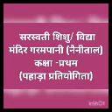सरस्वती शिशु /विद्या मंदिर गरमपानी कक्षा -प्रथम( पहाड़ा प्रतियोगिता)